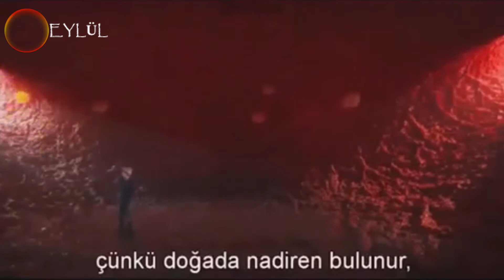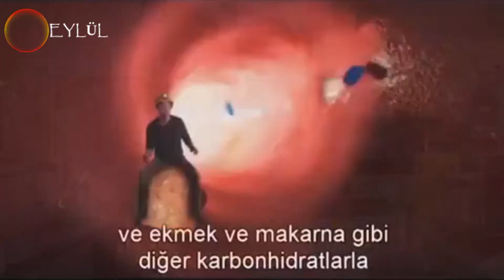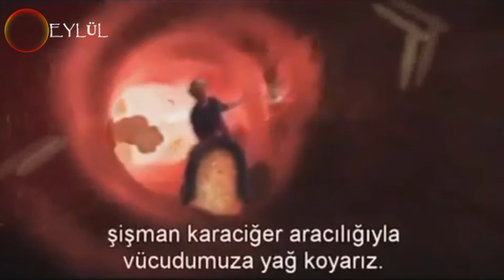Şekerin Vücuda Etkileri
Şekerin vücuda etkilerini birlikte görelim.